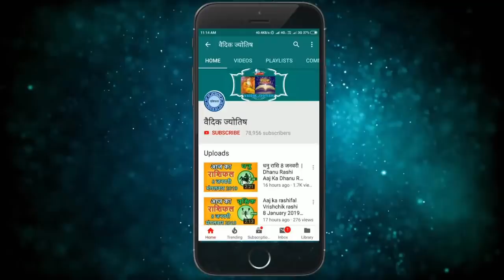कुम्भ राशि 14 सितम्बर मंगलवार | Kumbh Rashi 14 September 2021 | Aaj Ka Kumbh Rashifal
@वैदिक ज्योतिष
kumbh rashi 14 September 2021
14 September kumbh rashi
kumbh rashiSeptember 2021
Dainik Rashifal,Horoscope,Astrology
14  सितम्बर   कुम्भ राशि
आज का राशिफल कुम्भ राशि
कुम्भ राशिफल